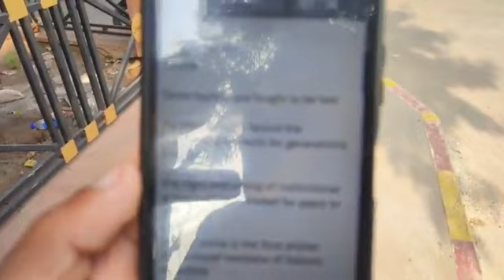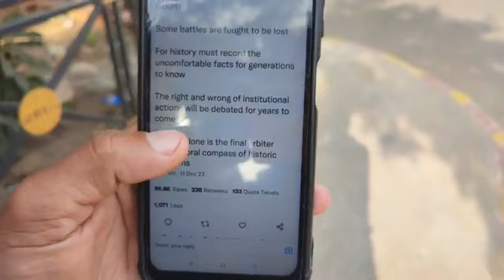Article370 Verdict:Some battles are fought to be lost Tweets Kapil Sibal